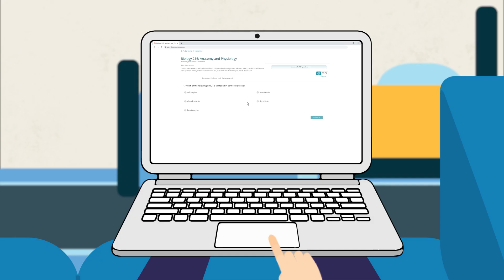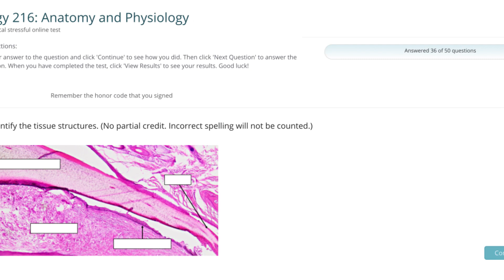Online Tests Be Like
Online tests can be the worst. Due to the current global situation with Covid-19, many more students find themselves in an online class and suffering through online exams. I hope this quarantine humor provides at least a subtle chuckle for these poor students and can be the funny break that they need.

Online tests are the worst for a few reasons. Teachers feel like they need to make up for the student's ability to look things up on search engines like google by making questions 3x as hard, which can lead to the temptation of students abandoning their academic honor code. These tests are also timed and have an impossible amount of questions to answer in the allotted time. Practically the worst nightmare for slow test-takers, like yours truly. Additionally, these online testing websites are hosted on servers built in 1995 and have an extraordinarily high risk of crashing. So keep your fingers crossed when hitting that submit button!

I really do hope that this can provide a laugh or two.